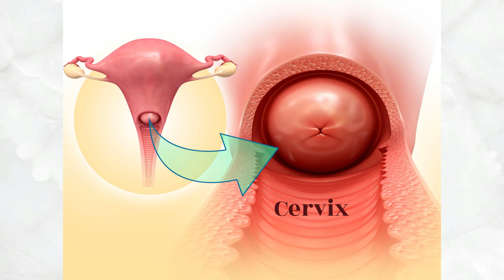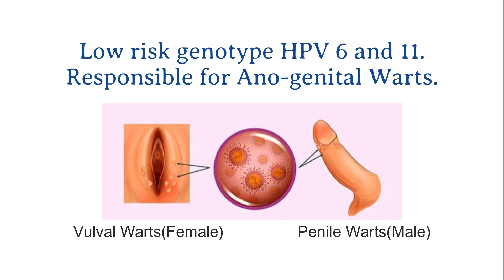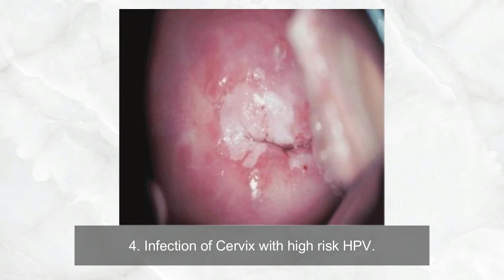Cervical Cancer | Part 01 | DEMOGRAPHY AND SCREENING| Dr Nisheeth Oza | DrOzaConnects